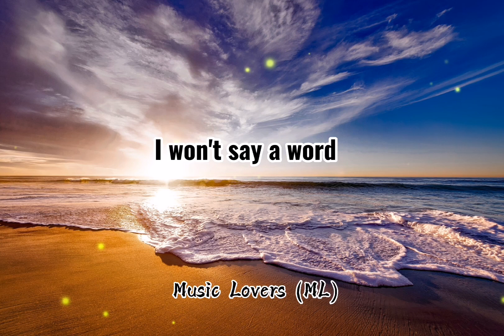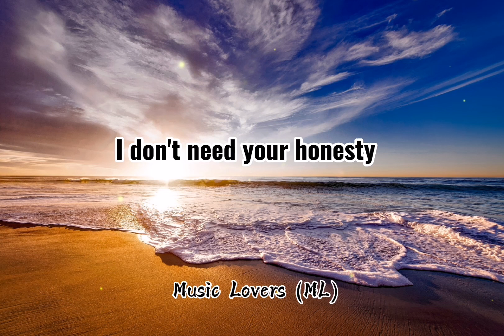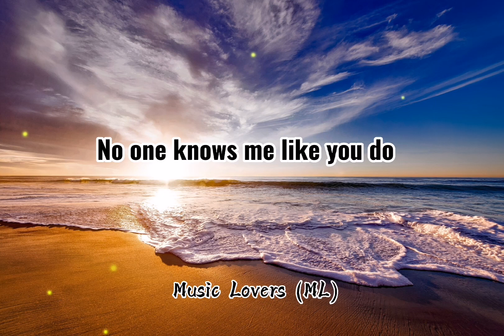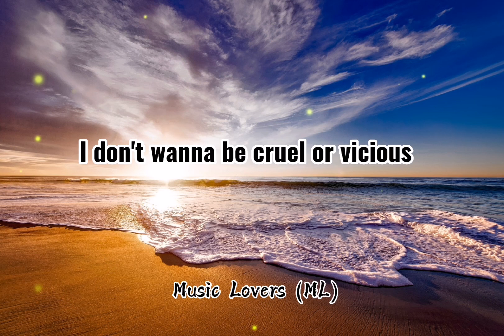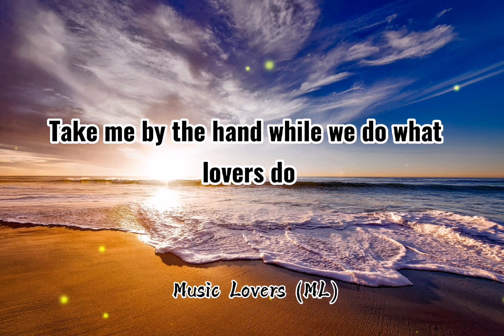Adele - All I Ask (Lyrics)